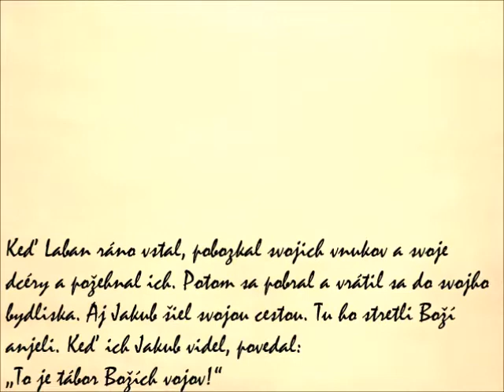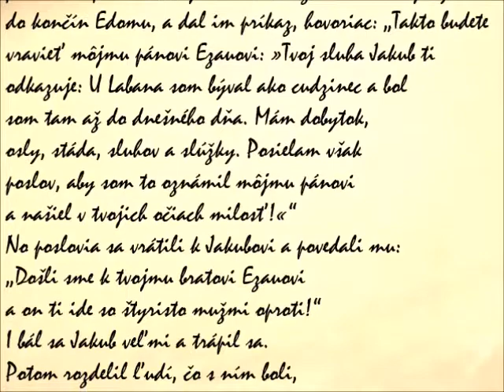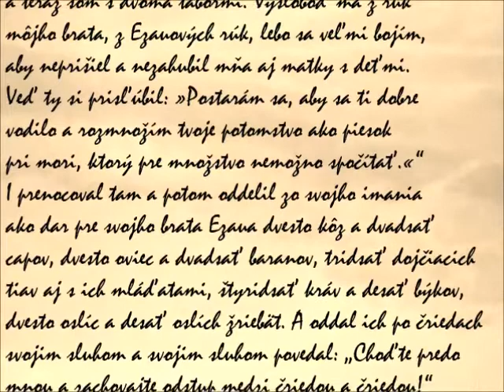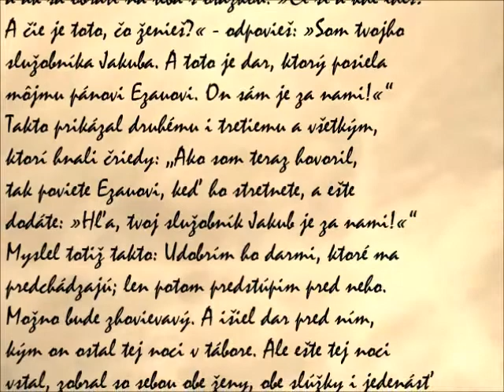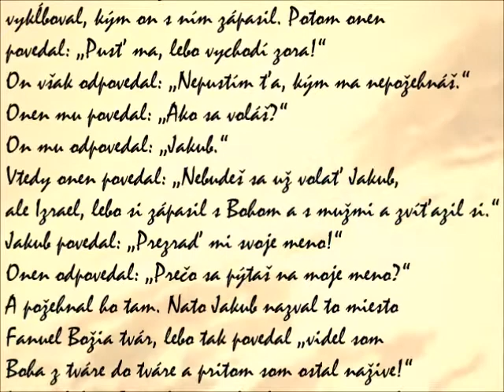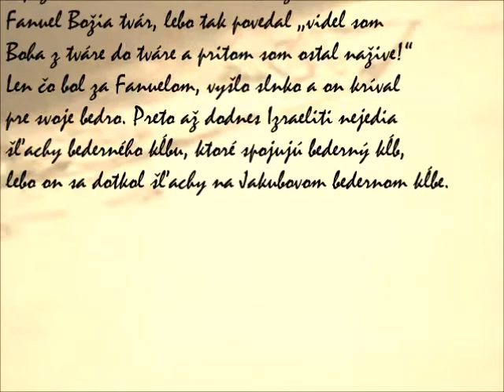Jakubova obava pred Ezauom a ich zmierenie, Jakubove dary pre Ezaua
Kniha Genezis

Obdobie patriarchov (12,1 – 50,26):
Jakub (28,10 – 37,1)
Jakubova obava pred Ezauom a ich zmierenie(32,1-13)
Jakubove dary pre Ezaua(32, 14-32)